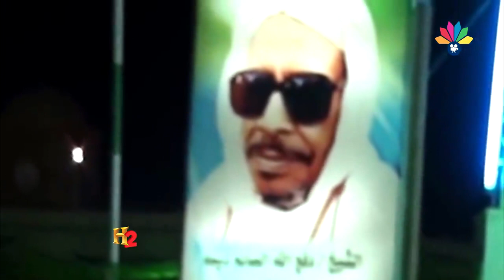أولاد الشيخ الصائم ديمة - مافي من زيك يا رسول الله